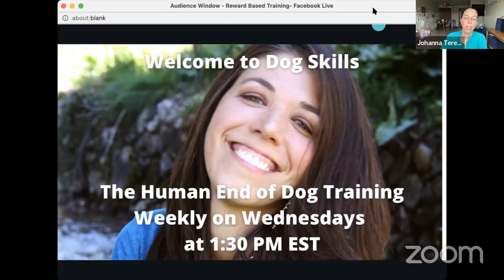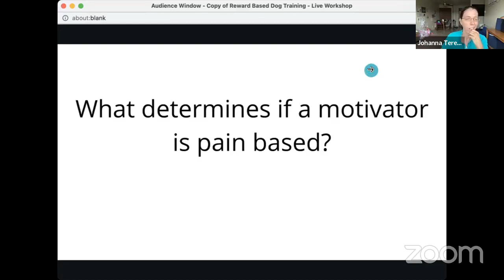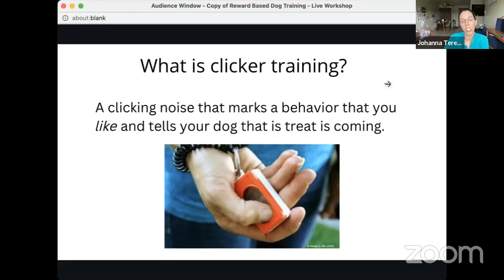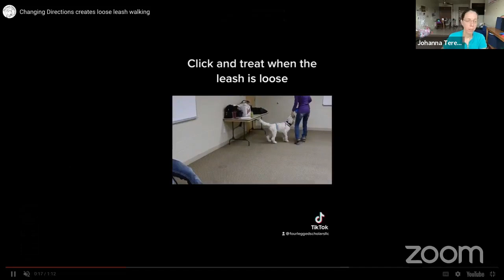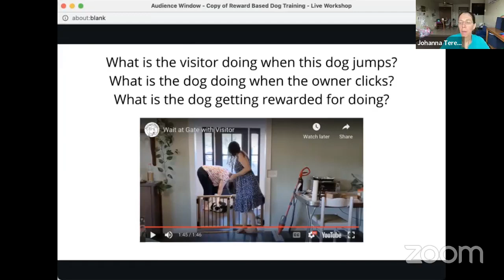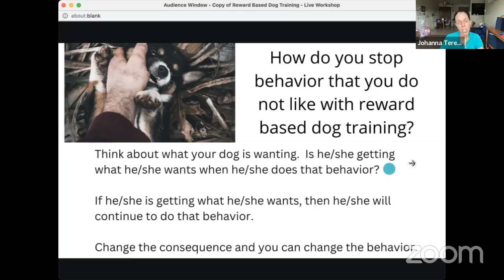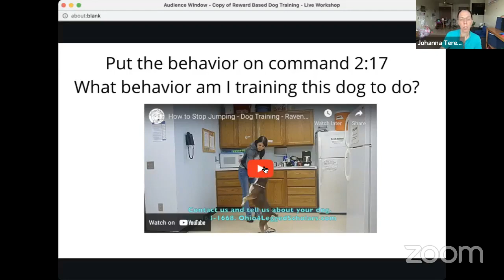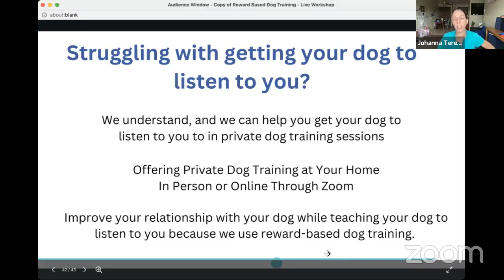Reward Based Dog Training - Burton Ohio Library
Are you having trouble with getting your dog to listen to you?

Reward based dog training works! Come and learn how to use reward based dog training to get your dog to listen.

Join us at the library for in person free events on dog training

Dog Skills - The Human End of Dog Training is Live each Wednesday at 1:30 PM EST this summer.
See less